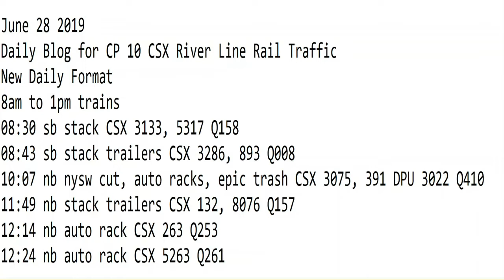6- 28-2019 Trains 8am to 1pm trains New Format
8am to 1pm trains
08:30 sb stack CSX 3133, 5317 Q158
08:43 sb stack trailers CSX 3286, 893 Q008
10:07 nb nysw cut, auto racks, epic trash CSX 3075, 391 DPU 3022 Q410
11:49 nb stack trailers CSX 132, 8076 Q157
12:14 nb auto rack CSX 263 Q253
12:24 nb auto rack CSX 5263 Q261